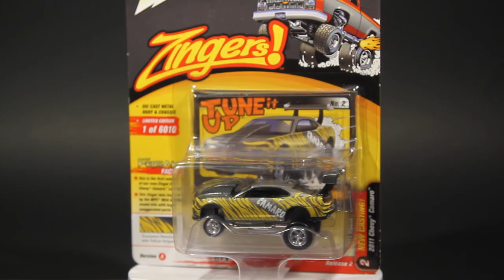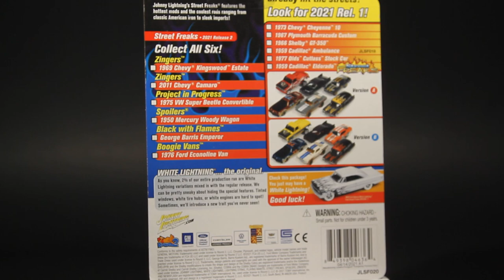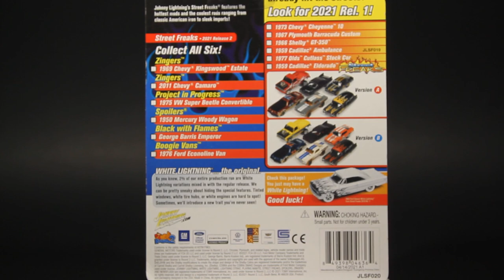Johnny Lightning Zingers 2011 Chevy Camaro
Another from the collection

 / voyager
YouTube Music:

 / onycs

 / onycsmusic